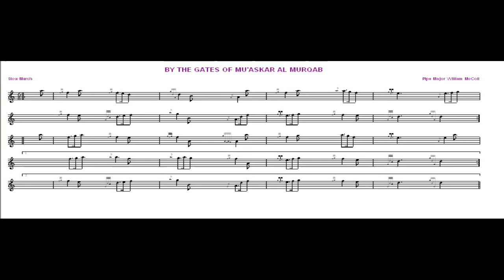By The Gates Of Mu'askar Al Murqab...6/8 Slow